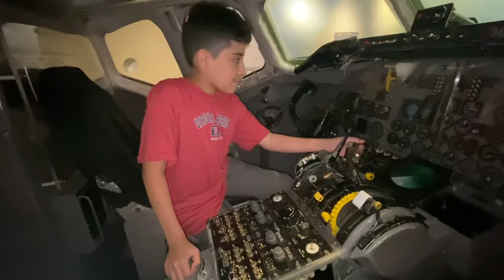Virginia air & space science Center great exhibit particularly the aircraft and APOLLO 12 capsule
Education  specializing in 3D film.